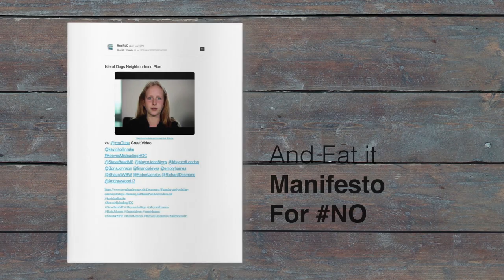Isle Of Dogs Community Plan Referendum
A no Campaign to hold the Stalinist command and control LBTH commissars to account.
The recent furore over the westferry Printworks Planning application showed a rather unusual degree of personal public mud slinging from elected official notably Mayor John Biggs and Councillor Andrew Woods.
The Isle of Dogs community plan